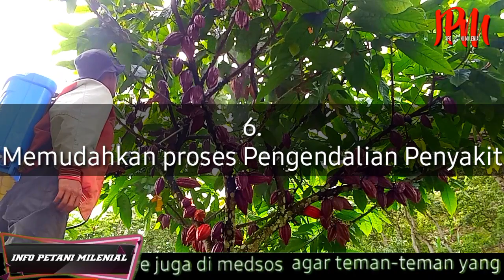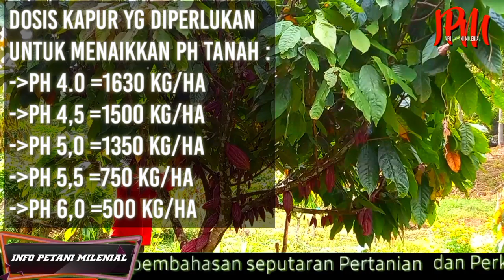Manfaat kapur dolumit bagi kakao, dapat melebatkan buah kakao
kapur dolumit terbuat dari batu gunung yang dihaluskan tanpa adanya proses pemanasan, kapur dolumit memiliki kandungan magnesium ogsida dan kalsium ogsida yang cukup tinggi, yang mana kedua unsur hara yang diperoleh kapur dolumit sangat dibutuhkan tanaman,

Ada 6 manfaat kapur dolumit pada tanaman kakao !
1. memberi unsurhara yang baik bagi tanaman kakao
2. menetralkan ph tanah yang asam
3. menghijaukan daun tanaman kakao
4. mengurangi resiko terserang penyakit pada kakao
5. memudahkan proses pengendalian penyakit kakao
6. menambah berat biji kakao

dosis kapur yang diberi tergantung Ph tanah semakin rendah Ph tanah maka semakin banyak dosis kapur yang harus diberi pada lahan

Saya selalu berdo'a kepada Allah swt semoga semua petani indonesia menjadi petani yang jaya, segala usaha yang kita lakukan dapat menghasilkan uang untuk memenuhi kebutuhan sehari², berinfak/bersedekah serta membiayai anak keturunan dalam menjalankan pendidikan agar suatu saat nanti menjadi orang yang sukses dan berguna bagi nusa dan bangsa, Amiin yaraballalamin.